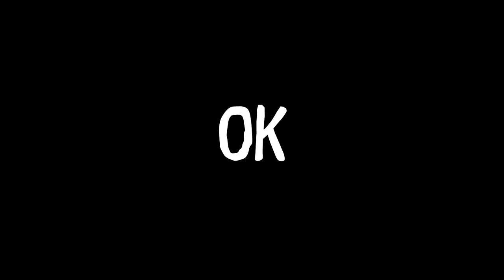Gülməli anlar #1 | PUBG Lite #2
PUBG Lite, Noah və Maq ilə! 3 nub birləşib PUBG oynayarsa nə baş verər? Suala cavabı videoda tapacaqsız!